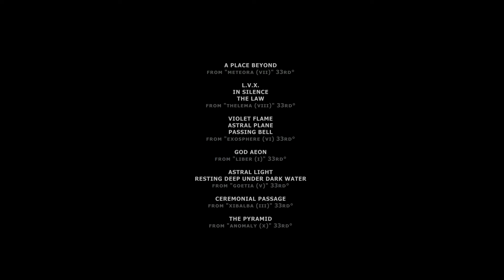LATE NIGHT THOUGHTS with Artaud Seth on listening to Merciful Nuns.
Time:
21:00 Berlin, Paris, Bruxelles, Rom, Prague
20:00 London
22:00 Moscow
14:00 Mexico City, Lima, Chicago
15:00 New York
16:00 Buenos Aires, Sao Paulo, Santiago de Chile